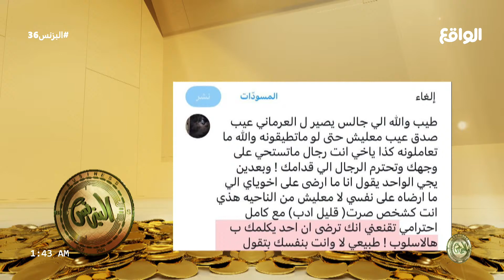انفجار النقاد على بندر ال علي بسبب معاملته السيئة لـ نواف تنتهي بخروجه من المداخلة ! (البزنس36)